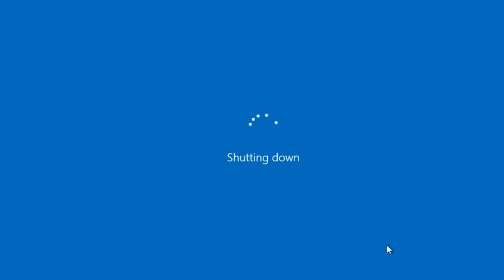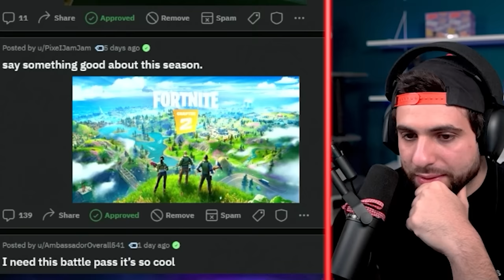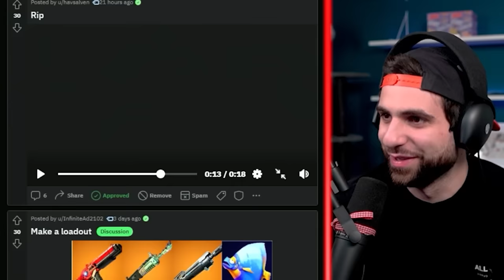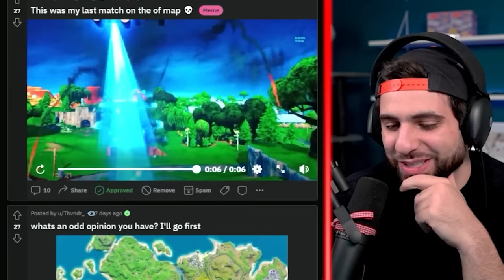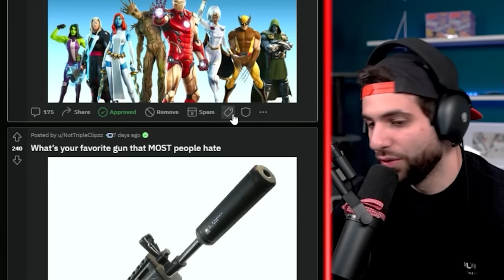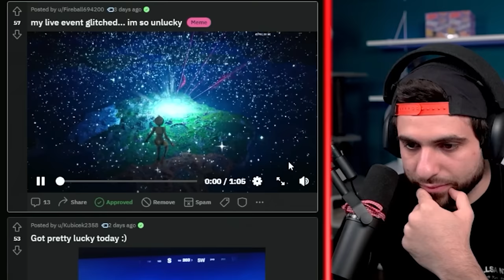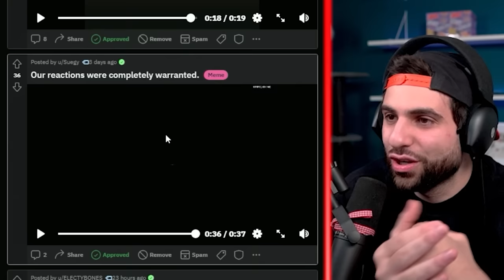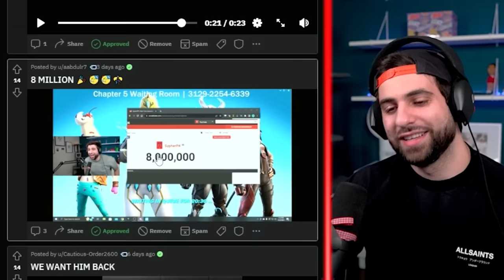Typical Gamer is NO LONGER Family Friendly!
Today I'm reacting to the SypherPK reddit!

Edit by: Stonix